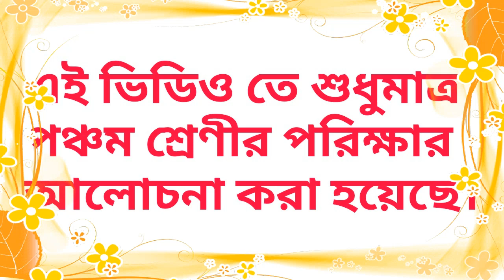Class 5 how pass marks nambar all examination in bengali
how namber all examination class 5